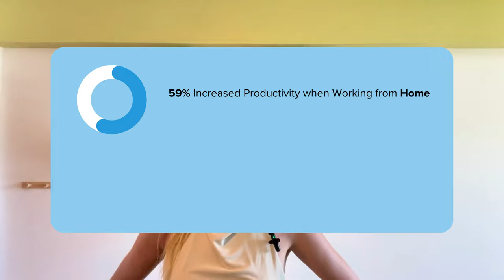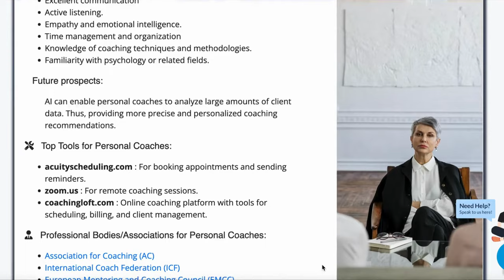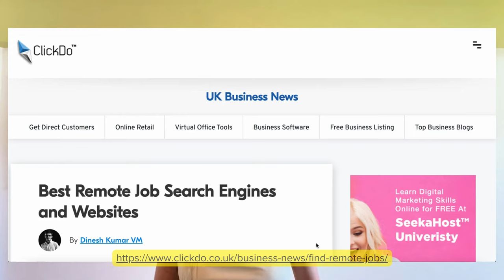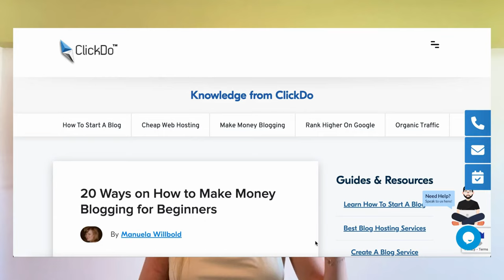Debunking Myths on Making Money Online - How to really Earn Online!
Have you ever wondered about waystomakemoneyfromhome?

The possibilities are endless in the digitalage. From freelancing gigs and paid onlinesurveys to exploring secret moneymakingwebsite options, the opportunities are there for the taking.

Join us as we debunk myths on the realities of remoteearning. Whether you're seeking an online sidehustle or a full-time venture, we have something for everyone. Uncover the secrets to successful remote earning online!

Discover more hacks referenced throughout video here

ClickDo Remote Work Guide - Top 20 Remote Working Jobs To Work From Anywhere

ClicDo - 20 Ways on How to Make Money Blogging for Beginners